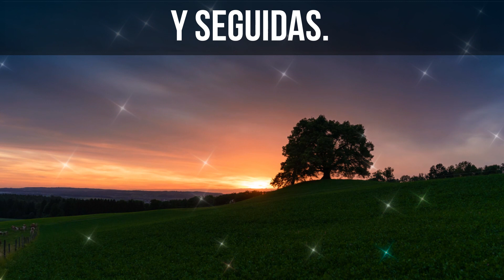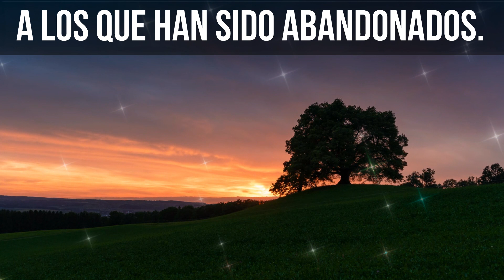🕯️ Oración para pedir piedad para el mundo con el salmo 51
Oracion para pedir piedad para el mundo con el salmo 51

Oh Dios de bondad y misericordia, escucha nuestras súplicas y ten piedad de nosotros. Nos arrepentimos de nuestros pecados y te pedimos perdón por todo aquello que ha ofendido tu santa presencia.

Te pedimos que tu gracia y tu piedad se extiendan sobre el mundo entero, que los corazones de los hombres se vuelvan a ti y que tus enseñanzas sean escuchadas y seguidas. Que tu amor y tu bondad iluminen el camino de los que están perdidos y traigan esperanza a los que están deprimidos.

En este mundo lleno de dolor y sufrimiento, te pedimos que tu consuelo sea derramado sobre aquellos que sufren. Que los enfermos encuentren la curación y los afligidos encuentren la paz. Que tus brazos protectores envuelvan a los huérfanos y a los que han sido abandonados.

Ten piedad de mí, oh Dios, en tu bondad, por tu gran corazón, borra mi falta.
Que mi alma quede limpia de malicia, purifícame de mi pecado.
Pues mi falta yo bien la conozco y mi pecado está siempre ante mí.

Te damos gracias por ser un Dios de amor y misericordia, y te pedimos que sigas bendiciendo nuestra vida y el mundo entero. En el nombre de Jesús, Amén.